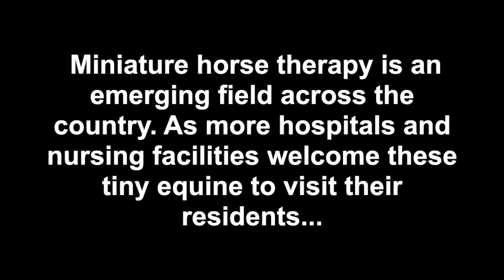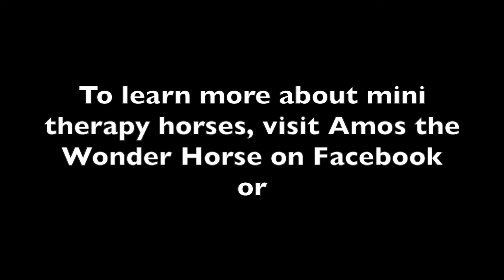Amos the Miniature Therapy Horse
Miniature therapy horses are an emerging field of opportunity to provide animal-assisted activites to medical patients, nursing home residents, memory care patients, and more.

In this one-minute video, watch Amos, a mini therapy horse, make a difference in the life of someone unable to speak or move. Then you, too, will understand the power of miniature therapy horses.